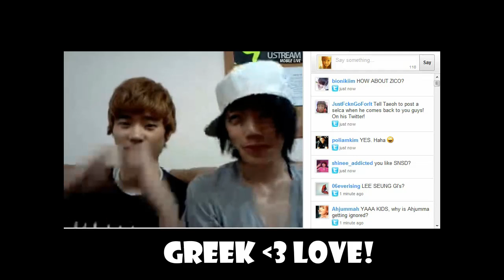Lolli(k)pop : M.Peror message to kpop fans in Greece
Thanks to M.Peror for doing this for us. We wish them best of luck with their promotions!

Also thanks to @MELISSAROSEEE (twitter) for providing the screencapture :)